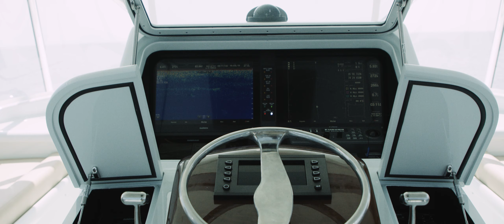A Day on Tarheel (Bayliss 62')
In Tarheel, we’ve taken what we’ve learned over 24 builds and distilled it into a boat that we feel embodies our mission. The 62′ Tarheel is an open invitation for you. It’s only ours for a short time, but our modus operandi is to have you be an actual part of understanding one of our builds, fresh out of the barn. It’s a case of clarity: a way to open up and invite our existing extended family of friends and  customers, as well as new ones, to see for themselves.